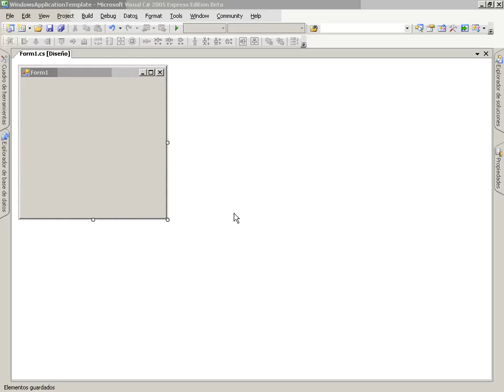CS Mod5 Lec1 Vid1